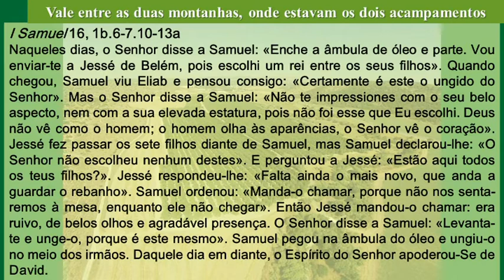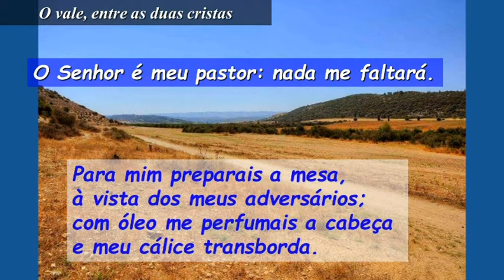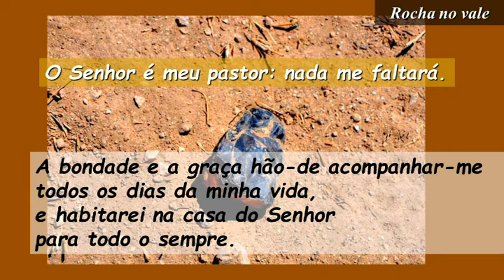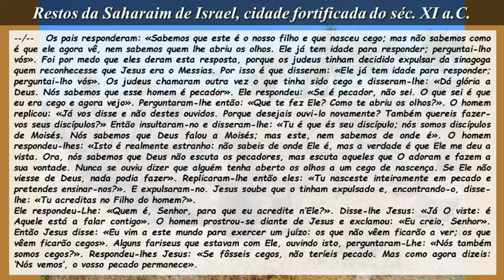Sa22 Domingo Quarto Da Quarema Ciclo A ( Portugês )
Sa22 Domingo Quarto Da Quarema Ciclo A